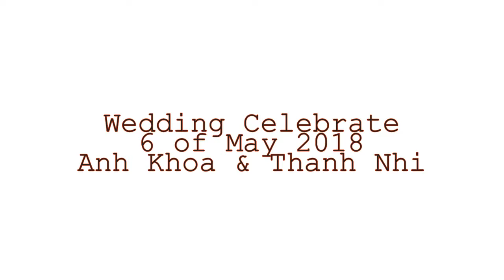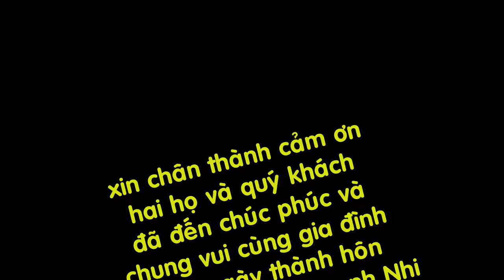Anh Khoa & Thanh Nhi (ấn tượng tình yêu) SlideShow